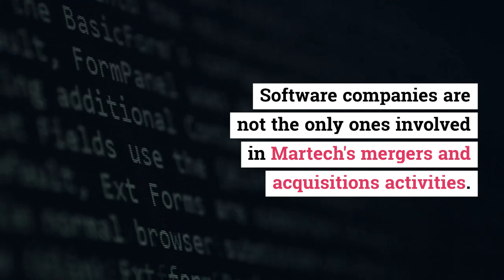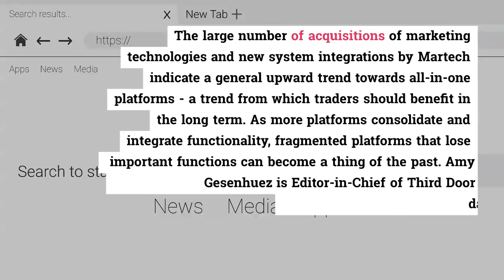Scott Brinker - In early 2019 Martech expert Scott Brinker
early 2019, Martech expert Scott Brinker predicted that it will be a copper market for M&A marketing, for which there will be a "second golden age for Martech". The large number of acquisitions of marketing technologies and new system integrations by Martech indicate a general upward trend towards all-in-one platforms - a trend from which traders should benefit in the long term. Martech ScottBrinker Online Reputation Management